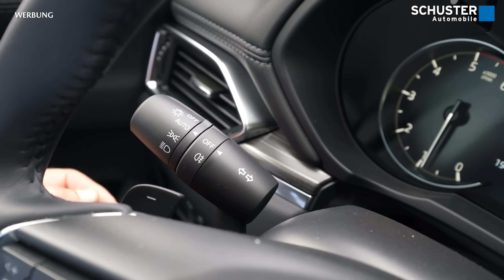Wie funktioniert die Scheinwerferreinigungsanlage (SRA) bei Mazda? - #38 Frag Schuster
Ihr habt uns gefragt: Wie funktioniert die Scheinwerfer bei euren Mazdas. In diesem Video zeigen wir euch welche Mazda eine Scheinwerferreinigungsanlage besitzen und warum das gesetzlich notwendig ist. Außerdem erklären wir euch wie man das System aktiviert und welche Besonderheiten es noch gibt. Für alle Technik-Begeisterten werfen wir aber auch einen Blick auf die Bauteile und die genaue Funktion. Viel Spaß mit diesem Video!

00:00 Begrüßung und Überblick
00:57 Welche Mazda-Modelle haben eine Scheinwerferreinigungsanlage?
01:31 Welche Typen von Scheinwerferreinigungssystemen gibt es?
03:24 Aktivierung der Scheinwerferreinigungsanlage
05:22 Warnmeldungen "Spritzwasser leer"
05:49 Wie hat Mazda das technisch umgesetzt? Wie ist so ein System aufgebaut?
08:00 Verabschiedung und Outro

Du hast noch Fragen oder ein Thema, dass wir im Rahmen eines solchen Videos beantworten sollen? Kommentiere doch einfach unter diesem Video!

Falls du das Video hilfreich findest würden wir uns wahnsinnig über eine Bewertung bei Google freuen. Das motiviert weiterzumachen und hilft neuen Kunden sich ein Bild von uns zu machen.

▬ Nützliche Links ▬▬▬▬▬▬▬▬▬▬▬▬▬

Unser Zeitenmessgerät:
Qstarz LT-6000s 👉*

Unser Kameraequipment:
4K Hauptkamera Sony A7C 👉*
Objektiv TAMRON 17-28mm f2.8 👉*
Objektiv Sony 28-60mm f4-5.6 👉*
Gimbal FeiyuTech SCORP 2 👉*
GoPro Hero 11 Black 👉*
2x GoPro Enduro Akkus 👉*
Insta360 One X2 👉*
Insta360 One X2 Aluminium Selfie Stick 👉*
Insta360 One X2 Akku + Ladestation 👉*
Saugnapfhalterung 3-fach 👉*
Saugnapfhalterung 1-fach 👉*

▬ Über uns ▬▬▬▬▬▬▬▬▬▬▬▬▬▬▬

Schuster Automobile - dieser Name steht schon seit Jahrzehnten für außergewöhnliches Service und faire Preise. Als Kunde werden Ihnen ständig über 300 Lagerfahrzeuge zur Auswahl angeboten. Unser Spezialgebiet ist die Marke Mazda, jedoch bieten wir auch eine große Auswahl an Gebrauchtwagen wie z.B. Audi, BMW, Opel, Ford und VW.

In unserer Werkstatt sind wir spezialisiert auf japanische und deutsche Fahrzeuge. Überregional sind wir jedoch auch bekannt für den Verkauf und die Reparatur von exotischen Fahrzeugen wie beispielsweise Porsche, Ferrari, Morgan, Jaguar, etc.

 ▬ Social Media ▬▬▬▬▬▬▬▬▬▬▬▬▬